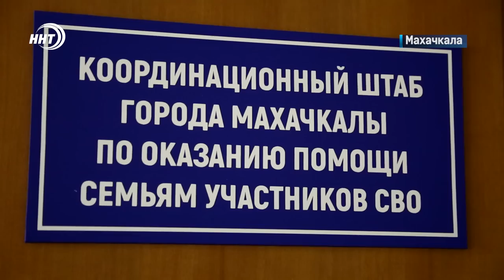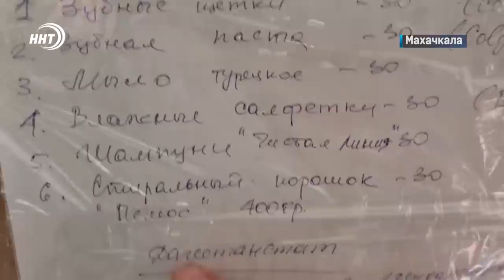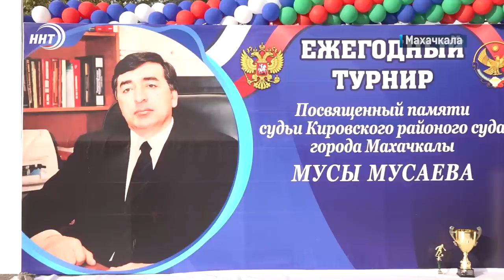Новости столицы за 29.10.2022 год